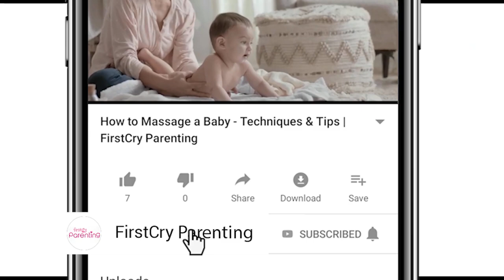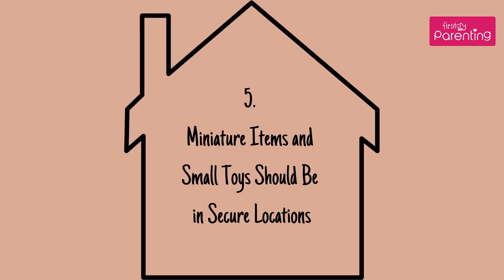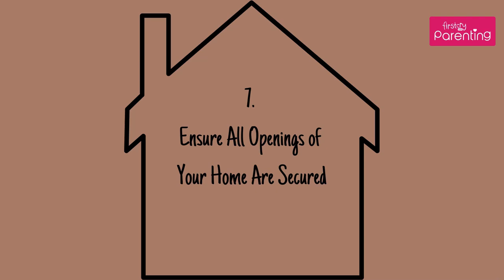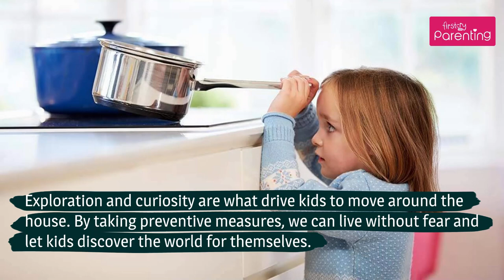10 Important Rules to Keep Your Child Safe at Home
Children being children are a bundle of energy with a mind of a curious cat. A home is considered as the safest place your child can ever be in the world. However, that does not mean that he won’t be harmed inside it as a result of his own actions. There might be times when you have to go out of the house and keep your child alone at home. That time you will have to ensure that home safety measures for kid are properly in place. This video lists the priority safety rules for kids at home.

Exploration and curiosity are what drive kids to move around the house and experiment with everything they see. We, as parents, have to ensure their well-being in this journey. By taking care of child safety at home, we can continue to live our lives without fear and let the kids discover the world for themselves.